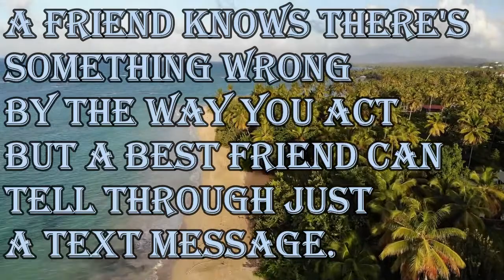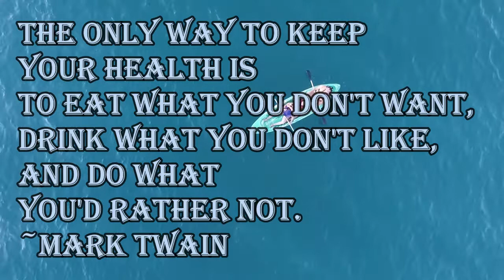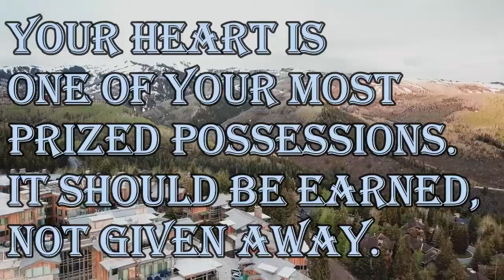The secret to happiness is to do what you like. The secret to success is to like what you do.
1. A friend knows there's something wrong by the way you act but a best friend can tell through just a text message.

2. The secret to happiness is to do what you like. The secret to success is to like what you do.

3. I think that the only reason people hold onto memories so tight is because memories are the only things that don't change; when everybody else does.

4. The only way to keep your health is to eat what you don't want, drink what you don't like, and do what you'd rather not. ~Mark Twain

5. Your heart is one of your most prized possessions. It should be earned, not given away.

160 Greatest Arnold Schwarzenegger Quotes
100 Greatest One-Liners: Before The Kill
25 great captain jack sparrow quotes
100 Heartbreak quotes compilation
Famous Quotes by Famous People
Promote your channel
10 biggest youtubers